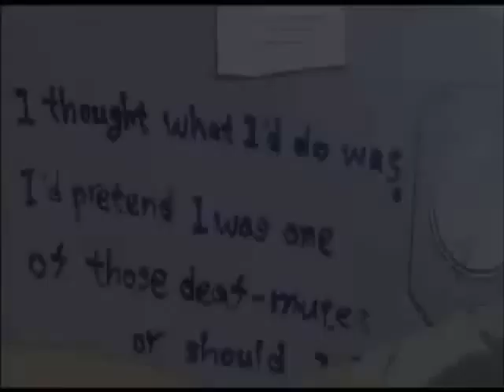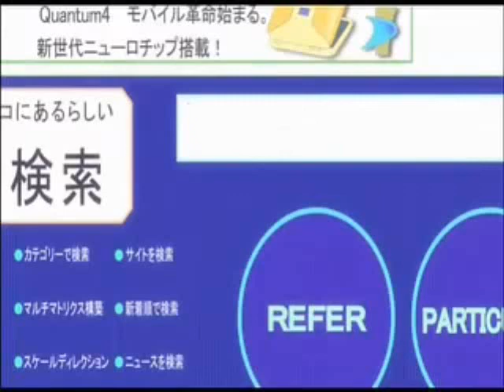Ghost in the Shell Stand Alone Complex